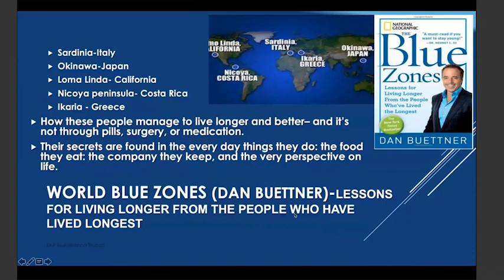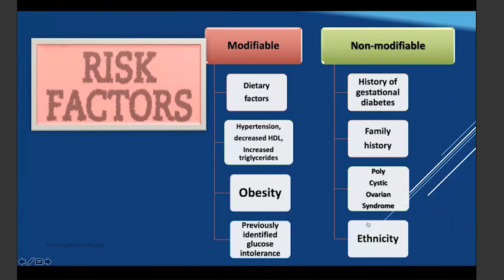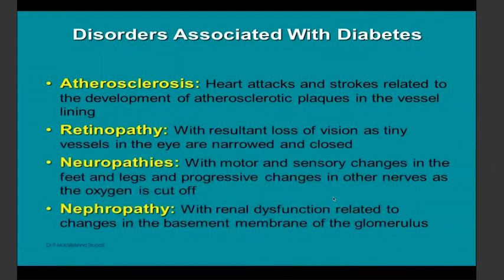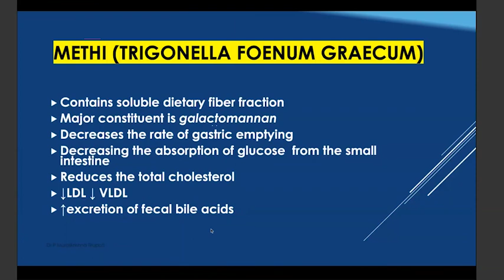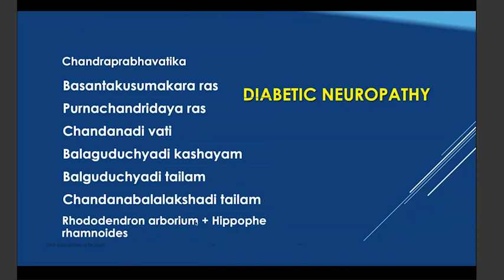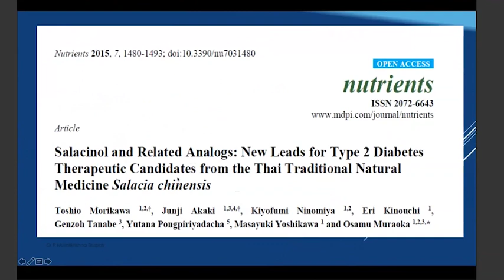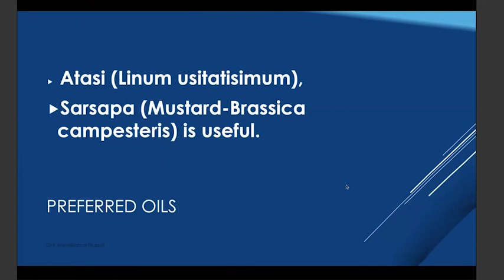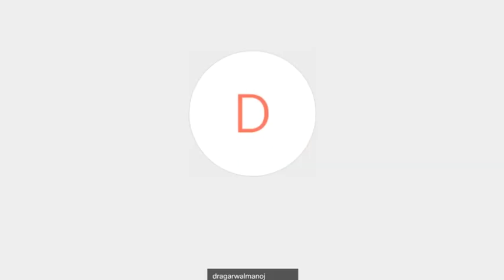Zandu Webinar 7: Role of AYURVEDA in MANAGEMENT of TYPE 2 DIABETES -Dr. P. Murali Krishna, Tirupati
Zandu Webinar 7 :
Role of AYURVEDA in  MANAGEMENT of TYPE 2 DIABETES
by  -
Dr. P. Murali Krishna,
BAMS, MD (BHU), Ph.D.
Prof. & Head, PG Department of Panchakarma
S V Ayurvedic College,
Tirupati (AP)